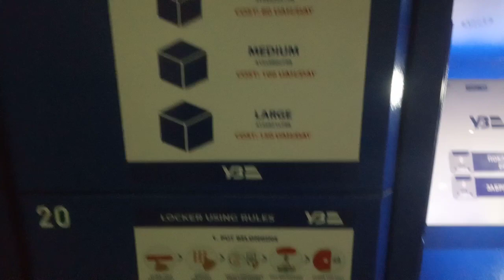нова автоматична камера схову Укрзалізниці конкорс Київ пас